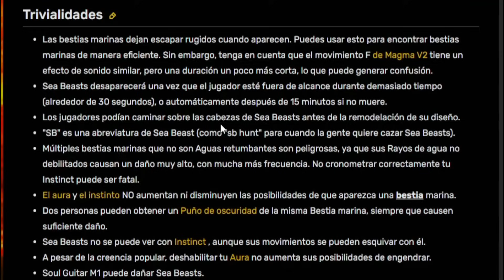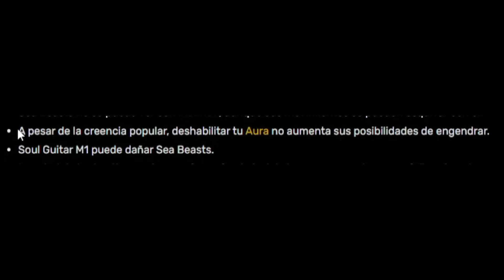DEBES QUITARTE EL HAKI PARA BUSCAR BESTIAS MARINAS EN BLOX FRUITS?! 🚫🤨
''NO USES HAKI PARA BUSCAR BESTIAS MARINAS EN BLOX FRUITS'' ¿ES ESTO REALMENTE DE ESTA FORMA?😅 ¡¿SI USAS HAKI DE ARMADURA O HAKI DE VISION BAJAS LA PROBABILIDAD DE QUE APAREZCAN BESTIAS MARINAS O ES SOLAMENTE UN MITO?!🤯☝🏽